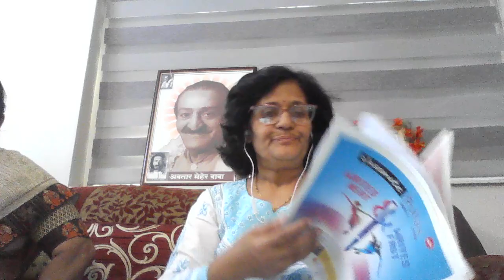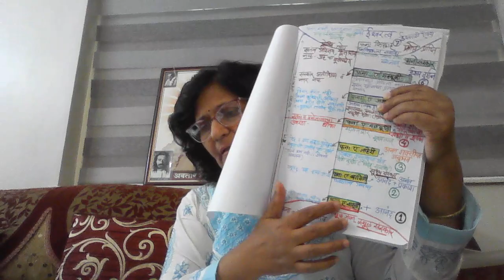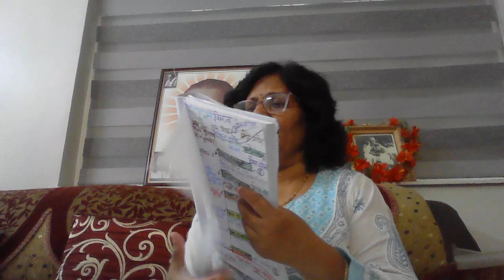ईश्वर वचन भाग 17 (99) भूमिका 1,2, व 3 भूमिका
ईश्वर वचन
( गॉड स्पीक्स चे  पहिले मराठी भाषान्तर 1989 )
अनुवाद : श्री ह रा पंडित, वर्धा

वाचन भाग : 17 (99 )
वाचन दिन :  27 फेब्रूवारी 2023

भाग 1 : भूमिका व जगते

मौन असूनही केवळ आपल्या अनंत दयेतून समग्र मानवासाठी जो आध्यात्मिक रहस्यांचा अमूल्य ठेवा प्रियतम बाबांनी दिला आहे, त्याचे वाचन, मनन, चिंतन, जतन व अंगिकार करणे हे आपणा सर्वांचे परम कर्तव्य असून यापेक्षा वेगळी व सुंदर पूजा अन्य कुठलीही असू शकत नाही.

या संपूर्ण प्रवासात बाबा आपल्या सोबत राहून आपले मार्गदर्शन खचितच करतील.

अवतार मेहेरबाबां की जय

आभार : लिंक: सौ केतकी शेन्द्रे, नागपुर
कोहोस्ट : सौ श्वेतांबरी कठाले, कोराडी
प्रार्थना:
खास आभार : शितोले कुटुम्ब, अमरावती

प्रियतम मेहेरप्रभु चे आभार 🙏